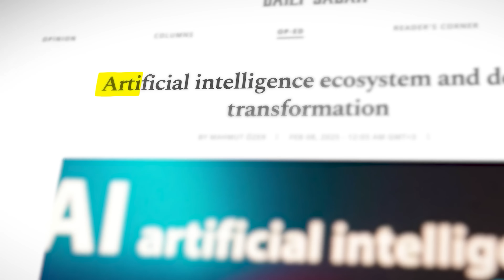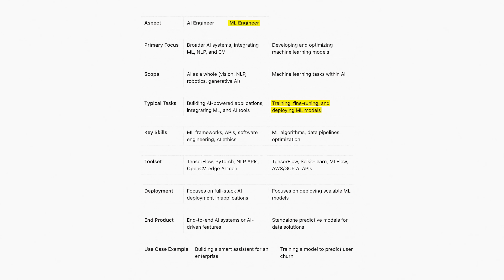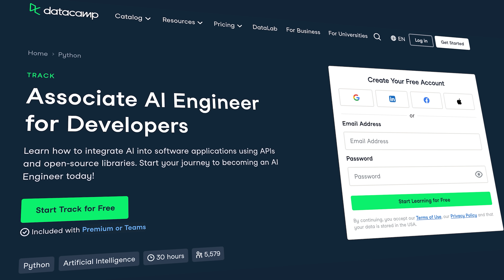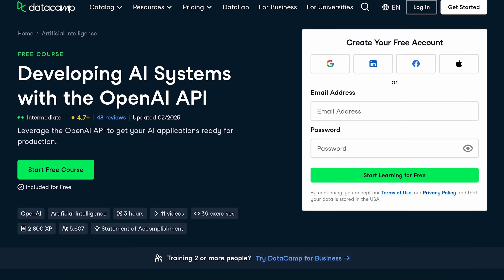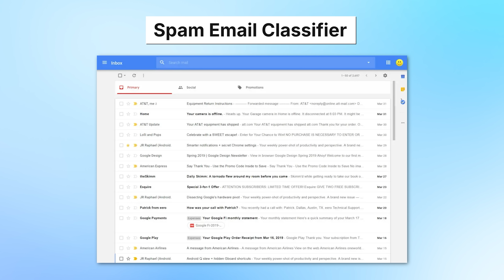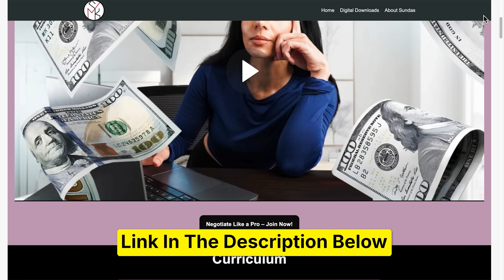How to Become an $300K AI Engineer in 2026 (complete roadmap)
In today's video I am sharing AI Engineer Roadmap with 6 steps. I would recommend watching the video in its entirety as each step builds on top of the other.

Get an industry recognised certification - AI Engineer for Data Scientists Certification 👉🏼
Sign-up for my newsletter 👉🏼 https:blog.sundaskhalid.com

# COURSES & CERTIFICATES

# Salary Negotiation

# Data Scientist

# Data Analyst

# Product Manager

# Data Engineer

# Python

# SQL

# Machine Learning

# Statistics

# EXCEL